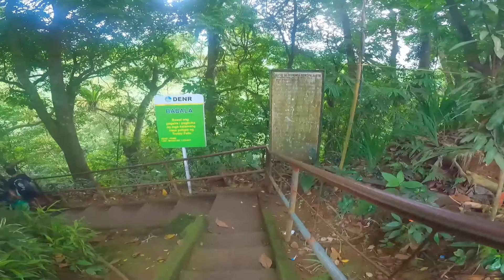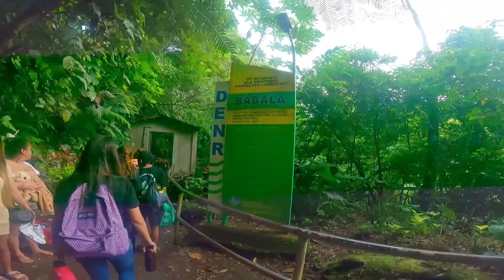Side Trip to Taytay Falls of Majayjay, Laguna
Taytay falls is a medium size waterfalls located in barangay Taytay Majayjay, Laguna. Because it is at the foot of Mount Banahaw and surrounded by  forest, we can enjoy  fresh air and ice cold water flowing from Mt. Banahaw.

It is also called Majayjay falls and Imelda falls because the former first lady Marcos financed its promotion as a tourist spot.

It is approximately 120 kilometers away from Metro Manila and is currently open to the public from 8:00AM to 5:00PM. Overnight stays are currently not allowed due to the health protocols implemented by the local government.

For the amount of PHP50 per head environmental fee, you can enjoy picnic, river trekking, camping, swimming and you can also grill, just avoid littering and burning garbage. Lastly the most important thing is the Instagrammable view of the place good for taking selfies.

Other optional expenses:
20 to 50 pesos Parking fee
200 pesos/ Table Rent
Rooms 800 to 1000 pesos
Camping tent 400 pesos

The place is easy to reach, just open Google map, put “Taytay Falls Majayjay, Laguna” in the direction box and follow its instructions until you reach the place.

From the barangay hall where you will pay a PHP50 environmental fee, you will walk down the stone steps for up to 1 kilometer to reach the waterfalls.